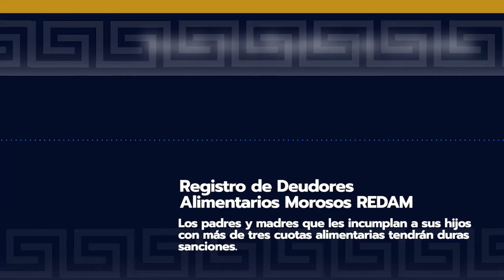Sanciones a padres morosos a través del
Frente al pronunciamiento de la Corte Constitucional por la iniciativa Registro de Deudores Alimentarios Morosos REDAM que sanciona a padres y madres que incumplan a sus hijos con las cuotas alimentarias, la senadora Maritza Martínez se refirió al respecto. 📳 App Mi Senado